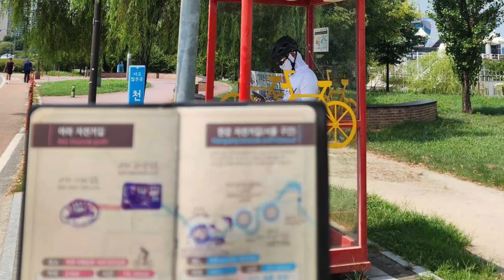Cycling korea | tatak passport | Yeouido stamp booth unlock